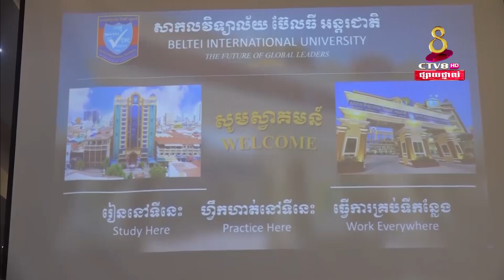993-អបអរសាទរពិធីប្រគល់សញ្ញាបត្រមធ្យមសិក្សាបឋមភូមិប៊ែលធី ដល់សិស្សថ្នាក់ទី៩ ជំនាន់ទី១៨ ចំនួន៣,១៦៦នាក់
🎉🎓“អបអរសាទរពិធីប្រគល់សញ្ញាបត្រមធ្យមសិក្សាបឋមភូមិប៊ែលធី ជូនដល់សិស្សថ្នាក់ទី៩ ជំនាន់ទី១៨ សរុបចំនួន ៣,១៦៦នាក់!”🎓🎉
សូមថ្លែងអំណរគុណយ៉ាងជ្រាលជ្រៅចំពោះ លោកនាយកសាខា (CD) នាយករងសាខាទទួលបន្ទុកចំណេះទូទៅ (DK) ដែលបានអនុវត្តតាមគោលការណ៍ថ្នាក់លើដែលបានដាក់ចុះយ៉ាងម៉ឹងម៉ាត់ និងពង្រឹងវិន័យបានយ៉ាងល្អតាមផ្នែកដែលខ្លួនទទួលខុសត្រូវ។ ខ្ញុំក៏សូមអរគុណចំពោះ លោកគ្រូ អ្នកគ្រូទាំងអស់ ដែលបានចែករំលែកចំណេះដឹង បទពិសោធន៍ និងខិតខំអប់រំ បង្ហាត់បង្រៀនក្មួយៗអស់ពីកម្លាំងចិត្ត កម្លាំងកាយ រហូតបានប្រឡងជាប់ និងទទួលបានសញ្ញាបត្រមធ្យមសិក្សាបឋមភូមិប៊ែលធីនាពេលនេះ។